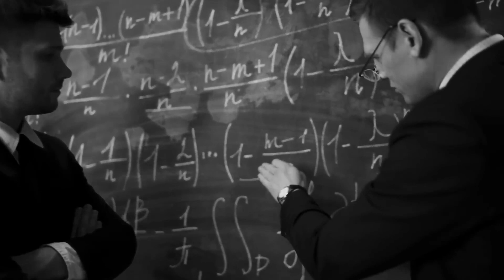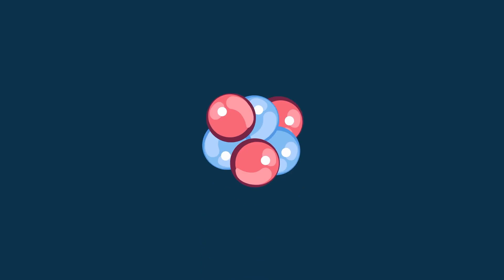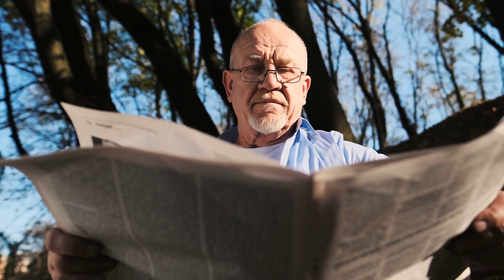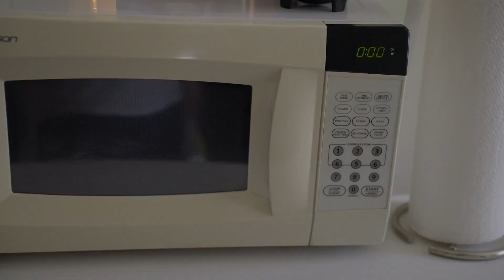The Mother of All Bombs (MOAB)